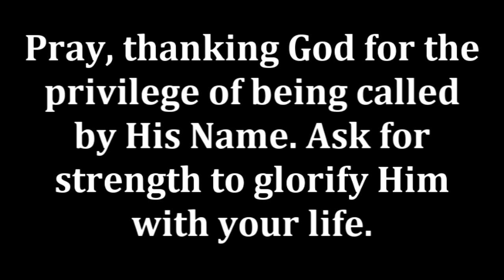Be Great for God's Glory (Daily Devotion for January 8)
"And I will make of you a great nation, and I will bless you and make your name great, so that you will be a blessing." (Genesis 12:2)

Music ("Back2Mixter" by gmz) used by permission under CCL